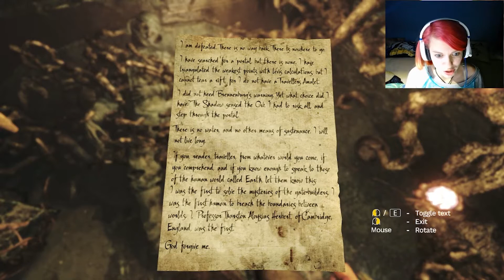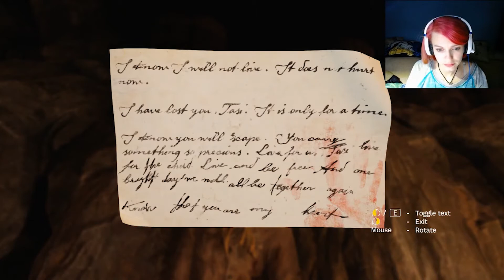Let's Play: Amnesia: Rebirth Part 2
This game's creepy atmosphere is starting to get to me. I had chills for the entire second half of this video.
Content warning! This game is rated M! Scary! Foul language. Disturbing images. Graphic Violence.